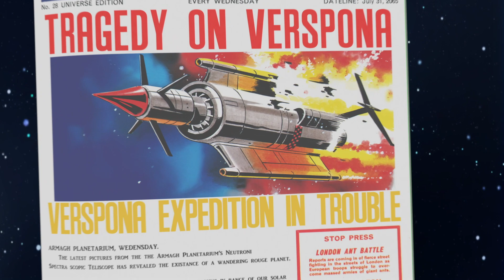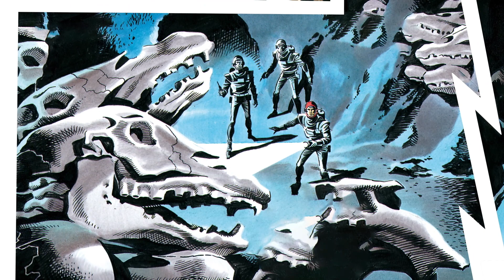Zero-X | Planet of Bones | Part 2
The crew of Zero-X have landed on the planet Verspona, and have discovered mysterious alien bones - but all is not what it seems...

Tune in to the official Gerry Anderson Podcast!